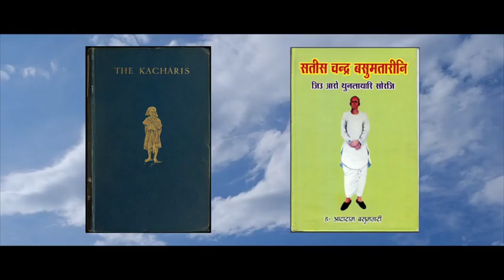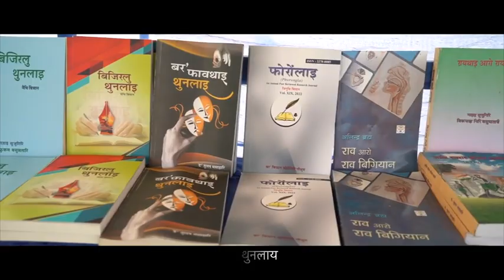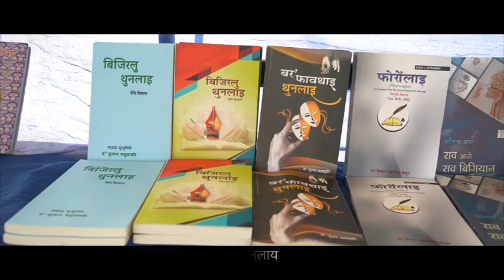Full Theme Song Kokrajhar Lit Fest 2023